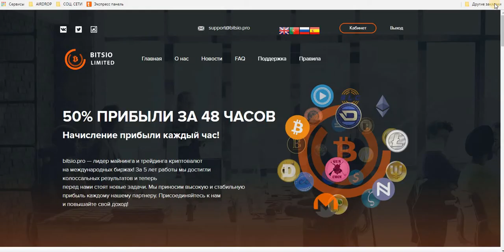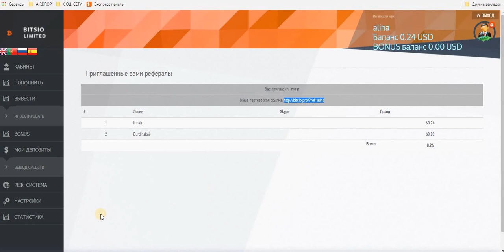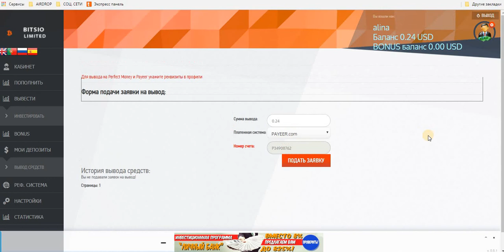ХАЛЯВА ! BITSIO БОНУС НА ДЕП. 3.00 USD Сумма вклада: $3.00 - $3.00 под 1.00% в день, сроком 3 дней